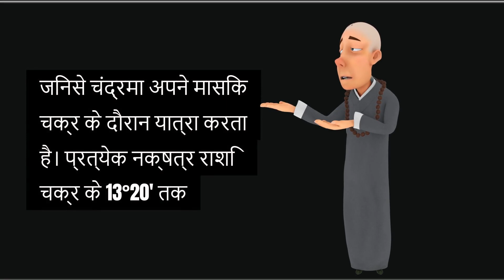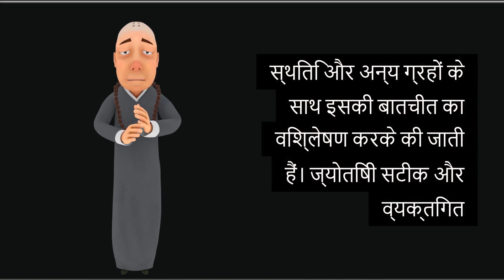What role do Nakshatras play in Vedic astrology? How are predictions made with Nakshatra?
Hey everyone! Today, we're diving into the fascinating world of Nakshatras in Vedic astrology.

Nakshatras, or lunar mansions, are 27 distinct star clusters that the moon travels through during its monthly cycle. Each Nakshatra spans 13°20' of the zodiac and possesses unique attributes, stories, and deities.

But what role do Nakshatras play in Vedic astrology? Let's break it down!

Personality Traits: Nakshatras reveal deep insights into our character, strengths, and weaknesses, offering a more nuanced understanding than zodiac signs alone.

Life Events: They help predict major life events, from career successes to relationships, based on the moon's position at birth and its transit.

Compatibility: Nakshatras are crucial in assessing compatibility in relationships, especially in marriage, by comparing the Nakshatras of both partners.

Dasha System: They guide the timing of planetary periods (dashas), which indicate specific life experiences and phases.

Predictions with Nakshatras are made by analyzing the moon's placement and its interactions with other planets. Astrologers look at the ruling deity, symbol, and inherent nature of the Nakshatra to provide accurate and personalized readings.

Understanding Nakshatras enriches our astrological insights and empowers us to navigate life's journey with greater clarity.

What is the role of Nakshatra in prediction?
How to predict using nakshatras?
How to use nakshatras in Vedic astrology?
Powerful Nakshatra in astrology
How is Nakshatra determined
Why 27 stars in astrology
List of good and bad Nakshatras
Does Nakshatra matter
Nakshatra calculator